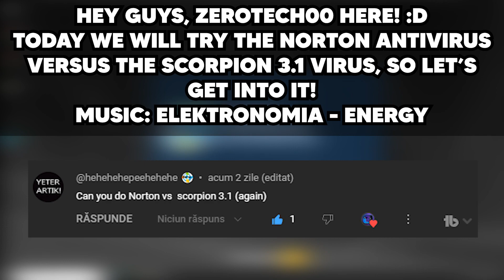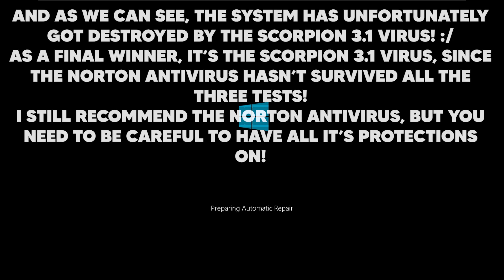Norton Antivirus VS Scorpion 3.1 Virus! | Antivirus Test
AustinPlays: @tonkinthesnow
pooppeepeeisland: @hehehehepeehehehe
Skeptical: @AsiekWuzHere
skayQz: @skay-a
sonka: @handleforsale
Luca: @Luca002..
Alex16hz: @alecs16hz
Kyle Meschi: @kylemeschi8099
Möwe: @moweME